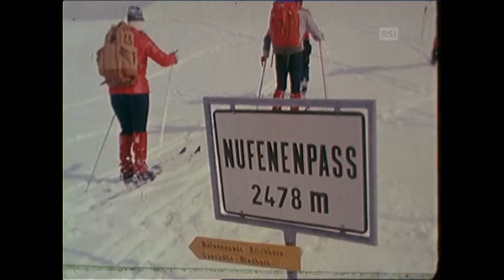Scialpinismo in Ticino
Documentario della RSI alla fine degli anni 70